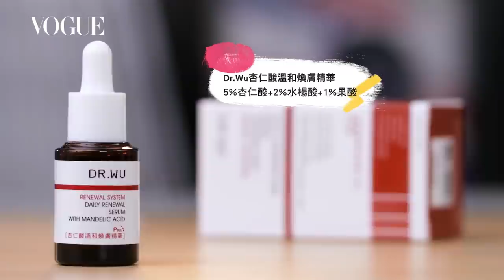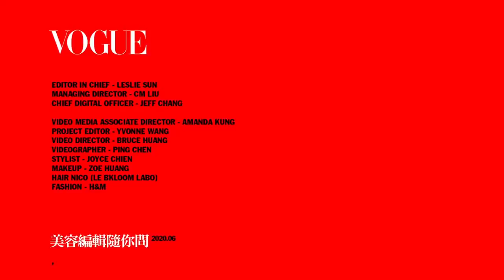痘痘肌要狂洗臉、粉刺要用擠的？柳燕老師釐清油痘肌、黑頭粉刺網路迷思｜美容編輯隨你問#92｜Vogue Taiwan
痘痘肌要狂洗臉、粉刺要用擠的？柳燕老師釐清油痘肌、黑頭粉刺網路迷思
痘痘問題
00:18 痘痘肌一直洗臉是對的嗎?
02:28 臉部肌膚減少痘菌滋生TIPS
05:53 痘痘凝膠怎麼使用？
06:14 平時保養該怎麼做？
粉刺迷思
08:10 網路上四個清粉刺迷思
08:21 用凡士林清粉刺
09:22 用小蘇打水或牙膏清
10:07 用卸妝油來清
10:31 用妙鼻貼來清
10:58 粉刺到底能不能擠？
11:32 粉刺肌膚到底要如何改善？
產品
00:54 The Body Shop 茶樹精油
02:43 Melvita 平衡淨膚痘痘修復棒
03:25 Naruko 神奇痘痘油
04:02 Frusirnana 美膚娜娜糾痘乳膏
04:50 Kiehl's 青春痘速效調理霜
05:40 Clinique 無油光淨痘修護膠
05:49 Shiseido 碧麗妃淨荳調理凝膠
06:06 Nu Skin 面皰調理凝乳
06:07 Vichy 速效抗痘冰珠
05:49 Shiseido 碧麗妃濾鏡平衡美肌水
07:00 La Roche-Posay 理膚寶水淨痘無瑕極效精華
12:13 For Beloved One 寵愛之名　杏仁花酸深層煥膚淨白精華21%
12:17 Dr.Wu 杏仁酸溫和煥膚精華
12:20 am+pm 杏仁酸５%美白煥膚精華
13:03 Neogence 霓淨思粉刺溶解精華
13:07 Albion 活潤透白毛孔調理精華
13:10 Dr.Brandt 煥膚魔皮泡泡